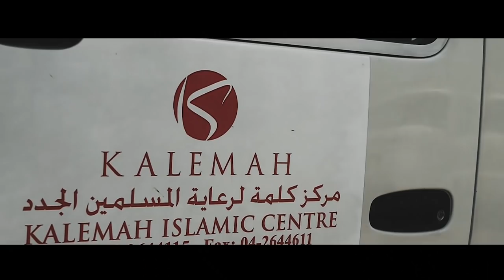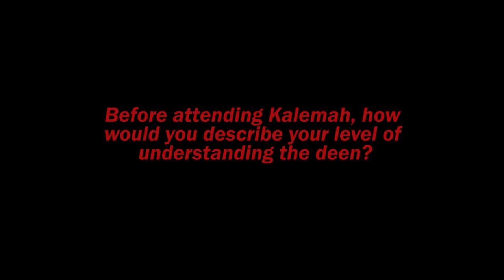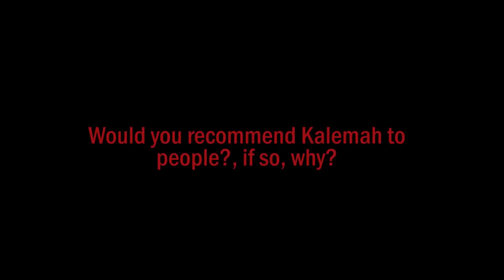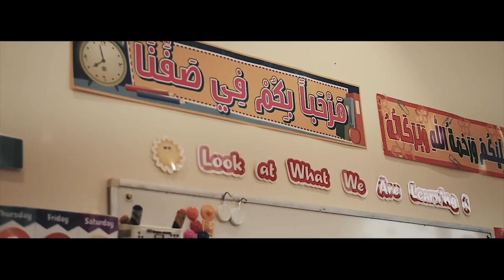"Announcing the Essentials with Ustadh Abdul Rahman Hassan"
The fruit of this Essential knowledge is a transformation of the soul, the laying of a foundation which leads to personal change, personal-development, a purified soul... with defense against doubts and lower desires, so prevalent in our times. A foundation that also leads the soul towards peace... with itself and its lord… and finally, draws in honour and dignity, in this world... and the hereafter.

We are pleased to have Ustadh AbdulRahman Hassan, the founder of Madrasatul Umariyah, an online Islamic college, lead us on this journey of learning the Essential Knowledge.